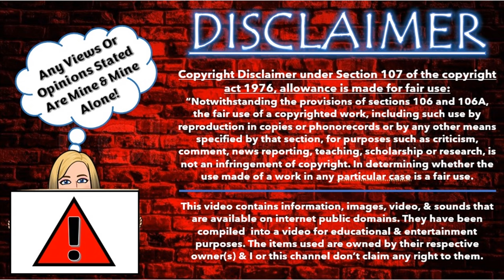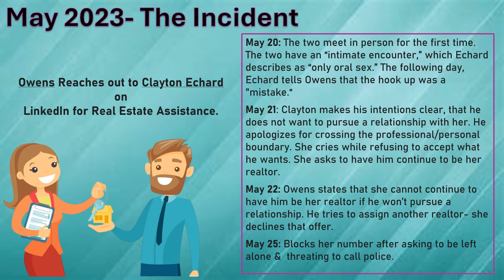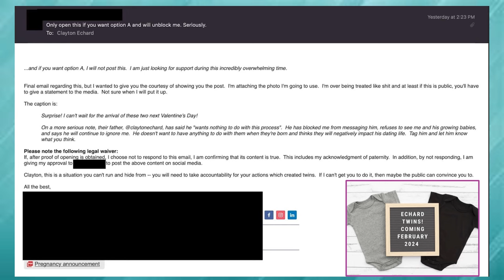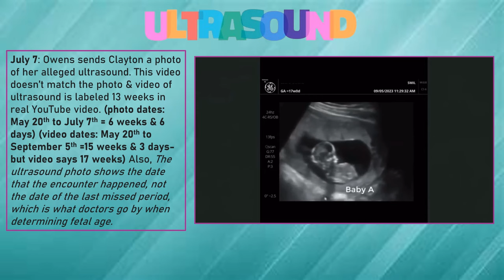Owens V. Echard- The Timeline-Part 1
Laura Owens aka Jane Doe Vs. Clayton Echard- A case that former bachelor finds himself defending that he isn't the father of any non-babies or babies of Owens. The Timeline Series.